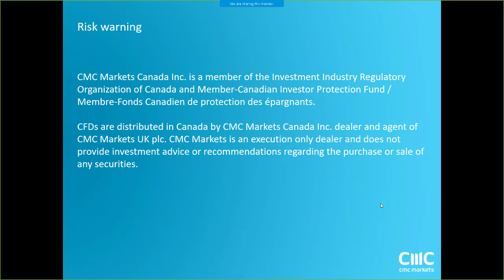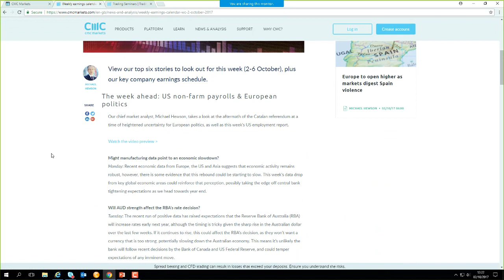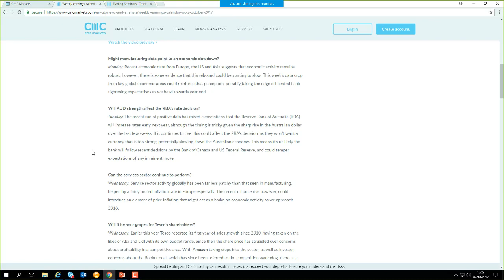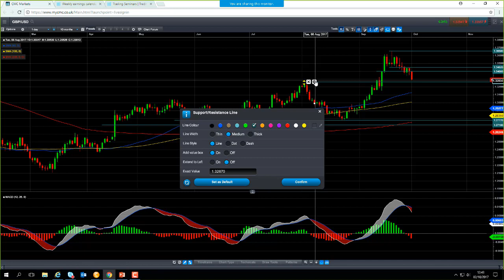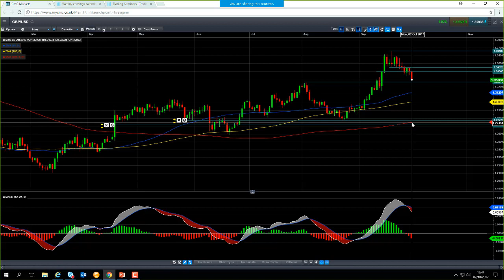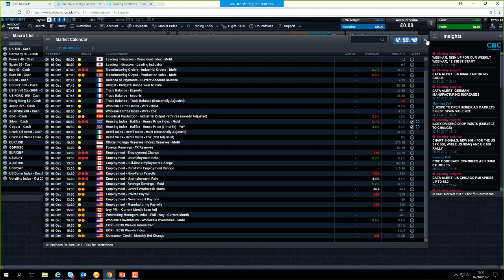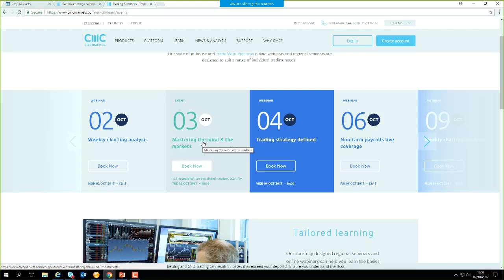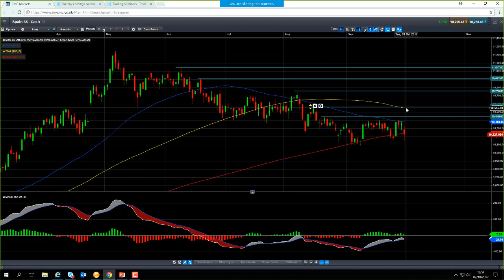Monday market update 2nd October 2017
David looks at the independence referendum in Catalonia, Chinese manufacturing and non-manufacturing figures, the UK homebuilders, Spain 35 and gold. Get the latest daily analysis on products such as US30, UK100, Japan225, USD/JPY, EUR/USD, GBP/USD, Crude oil and Gold via our CMC TV playlist.